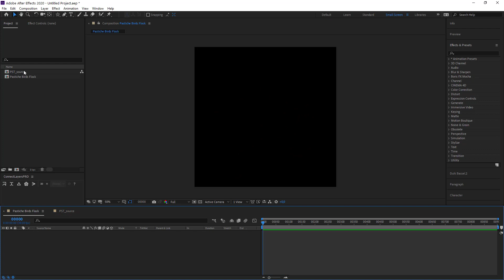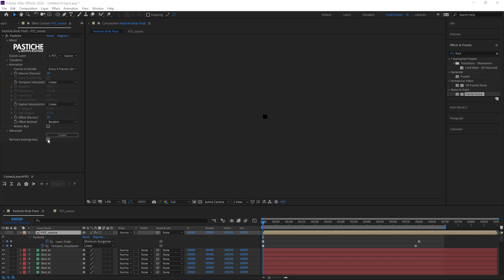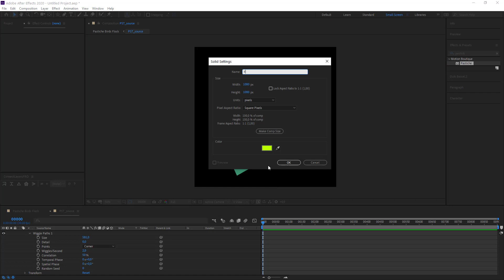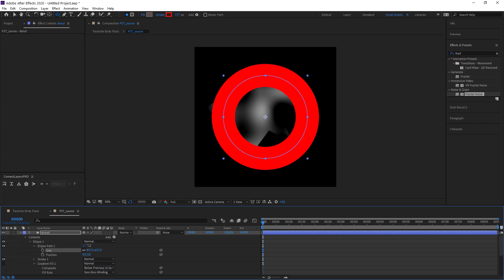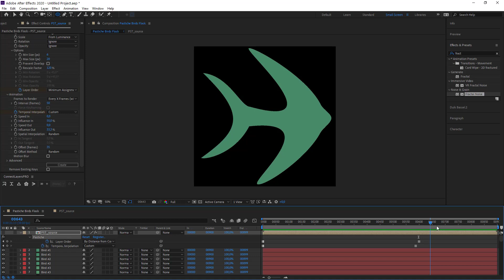Tutorial : Create a birds flock using Pastiche for After Effects to reveal a form!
Create a birds flock using Pastiche for After Effects to reveal a form!

Sara asked us if it was possible to create this using Pastiche. Here's our anwser!

We'll show you step by step how to setup this project to quickly get a result.
Remember, those are not particules but individual layers! Everything  is keyframed by our tools Pastiche!
We'll also us LayerGenerators